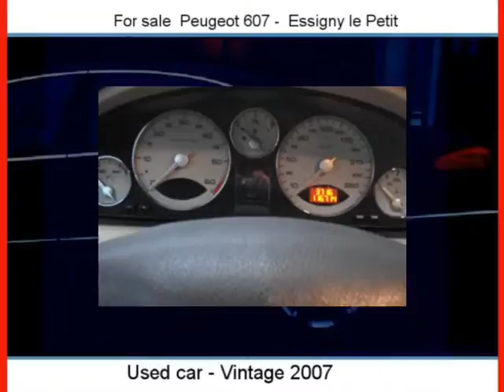Sale one Peugeot 607 Essigny le Petit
For sale at  Essigny le Petit  Used car Peugeot 607 of 116700 Km.
used motors Autoenvideo : Sale one Peugeot 607  Essigny le Petit  Aisne